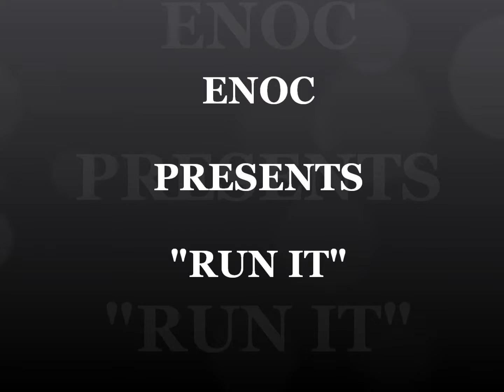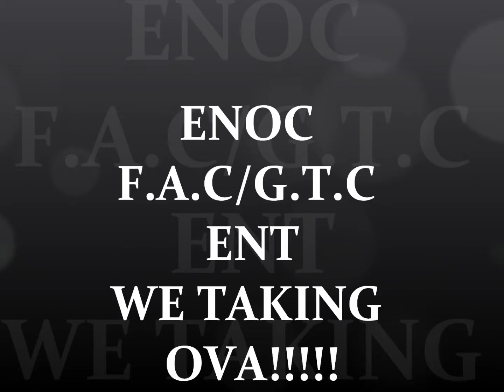RUN IT MOVIE